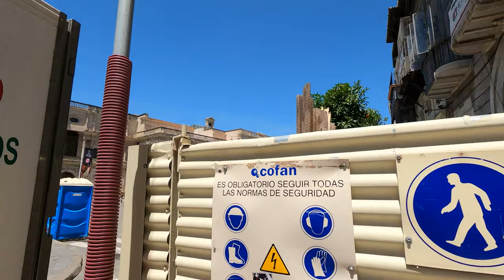Barrio de Santa Cruz (Jewish Neighborhood) Walk - Seville Virtual Walking Tour 2022 4k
Santa Cruz, is the primary tourist neighborhood of Seville, Spain, and the former Jewish quarter of the medieval city. Santa Cruz is bordered by the Jardines de Murillo, the Real Alcázar, Calle Mateos Gago, and Calle Santa María La Blanca/San José. The neighbourhood is the location of many of Seville's oldest churches and is home to the Cathedral of Seville, including the converted minaret of the old Moorish mosque Giralda.